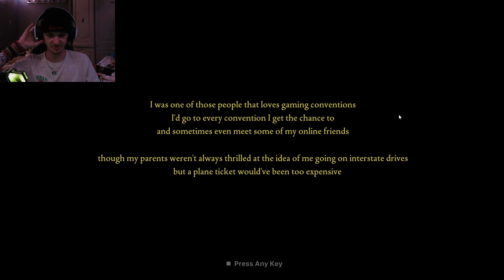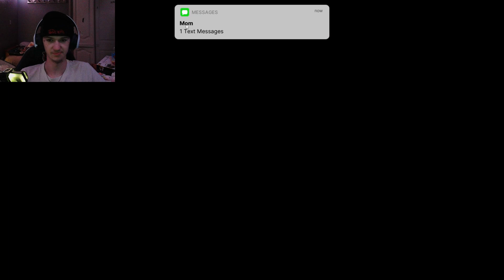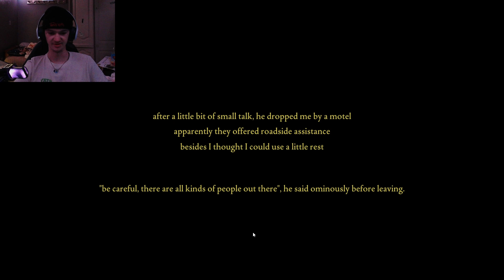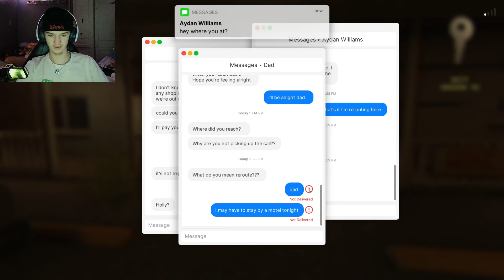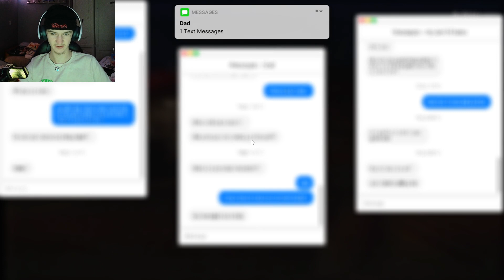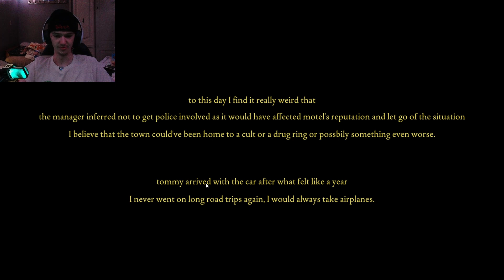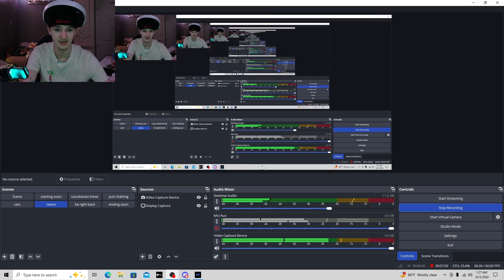Tonights a bad night (Fears To Fathom 2)